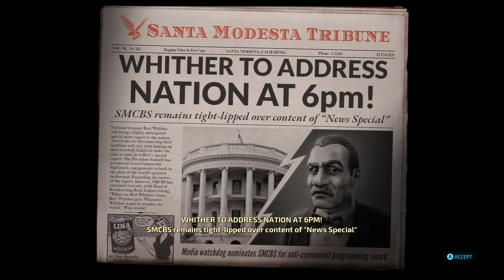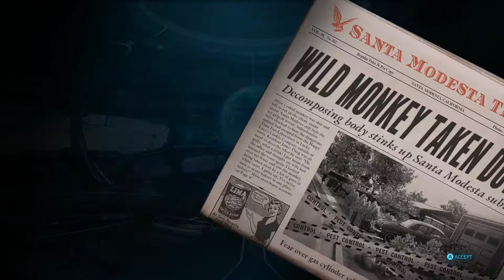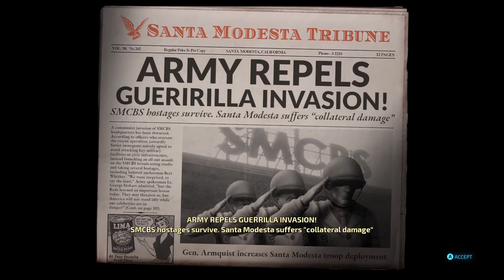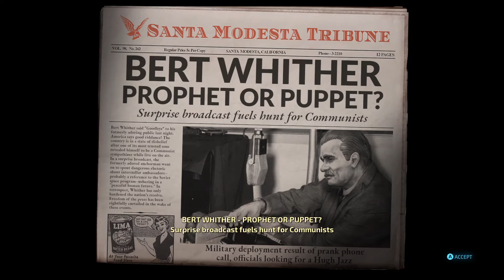Destroy All Humans REMAKE - Ep11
"Suburb of the Damned"